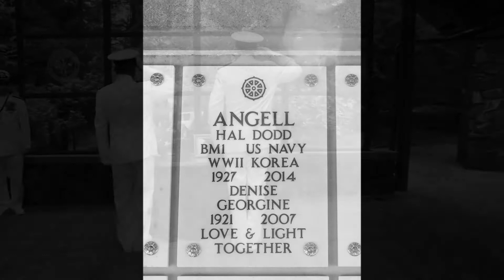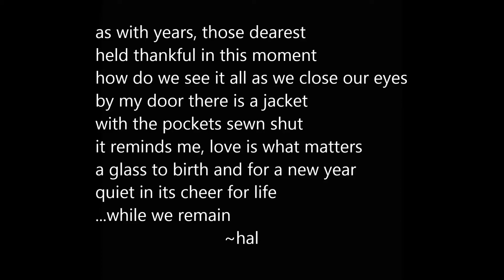Denise Georgine Boulware/Angell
In remembrance of Mom …she and Dad were married the better part of 5 decades. Our dear Sweetmother Denise went on seven years before her man, then joined by him for Thanksgiving of 2014. Together now in love and in light eternally; I do look forward to seeing them again ...until my last breath. ~Hal Jr

Parents: Clotilde Marie Vandervelde & George Earl Boulware
Husband: Hal Dodd Angell
Children: Hal Dodd Angell Jr
Frederick Earl Beters
Denise Marie "DeeDee" Beters
William Frederick "Byll" Beters Jr
Clodette Georgine "Gina" Beters
Sister: Alyse “Lee” (Luke) Boulware/Lueker
Aunt: Pamelia Boulware